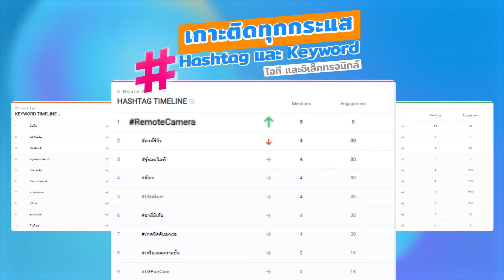Advert Cosmos - Business (IT and Technology)